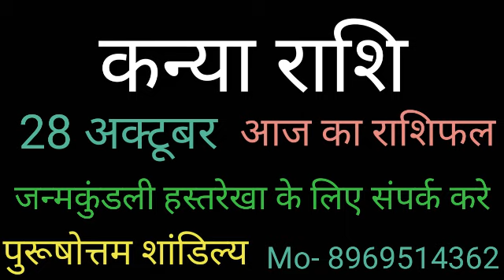Aaj ki Kanya rashi/ kanya rashi aaj ka rashifal /28 October kanya rashi | Singh kanya special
Video published- 27 October 2019

कन्या राशि - ढो, प, पी, पू, ष, ण,ठ,पे,पो

सभी राशि के लिए एक चैनल अलग से Rashi Ki Duniya ~

Kanya dainik rashifal 28 October    2019
1st-Kanya rashi love rashifal
2nd-Kanya rashi dainik  rupya paisa rashifal
3rd- kanya rashi dainik  swasthay rashifal
4th- kanya  dainik  vyapaar vyavsay career rashifal
5th- Kanya Dainik gyan shikha rashifal
कन्या  राशि दैनिक राशिफल 28 अक्टूबर   2019 -
1- कन्या राशि के दैनिक उपाय
2- कन्या  राशि धन और वित्त संबंधित सारी बाते
3- कन्या   राशि प्रेम संबंध प्रेम प्रसंग राशिफल
4- कन्या  राशि दैनिक स्वास्थ्य से संबंधित राशिफल
5- कन्या  राशि व्यापार व्यवसाय करियर जीवन राशिफल
6- कन्या   राशि दैनिक राशिफल
7- कन्या  राशि जन्मकुंडली विशेषज्ञ

धन्यवाद ।